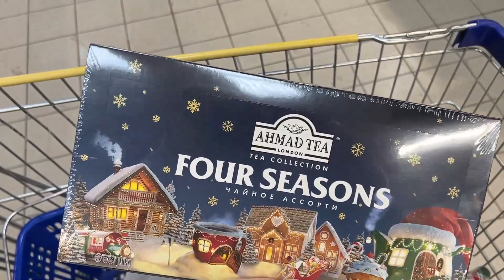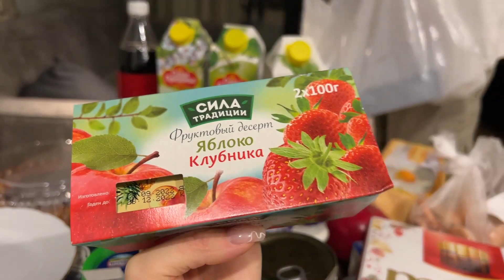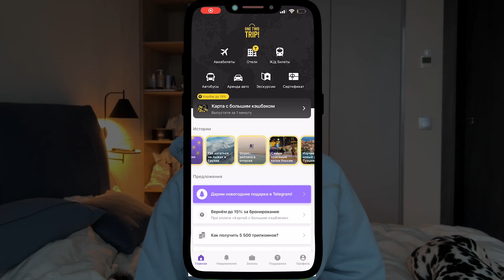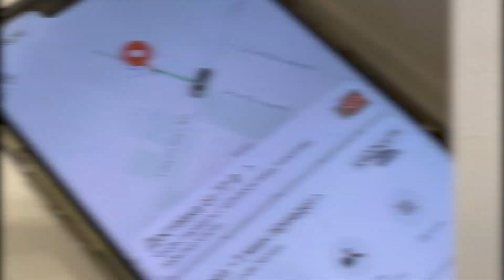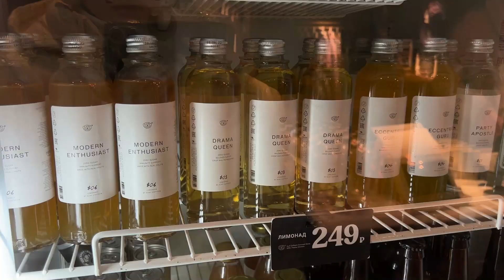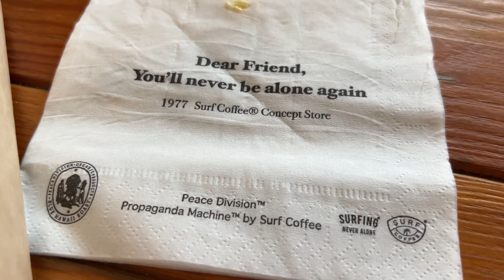СОБИРАЮ ЧЕМОДАН В ГОРЫ / будни и поездка в Сочи, vlog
Приложение OneTwoTrip - отели, апартаменты и билеты по всему миру с возможностью оплаты картами любых банков